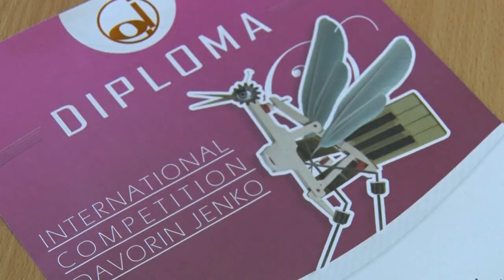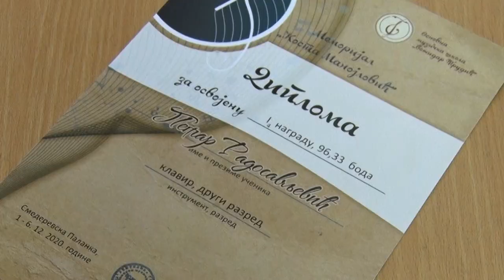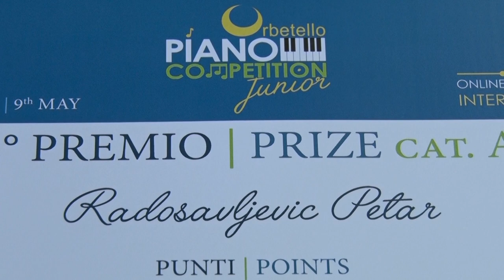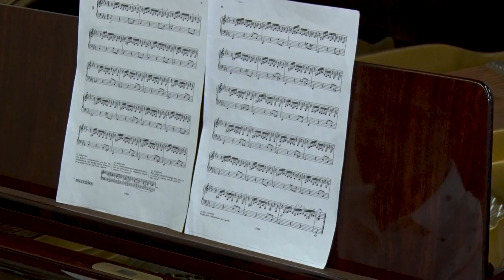Brainz Art - Petar Radosavljević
Petar Radosavljević je briljantan učenik OŠ „Dušan Radović“ u Nišu odlikovan svim peticama, vrhunski talenat za sviranje klavira pokazao je osvojivši prvo mesto na takmičenju „Kosta Manojlović“, gaji veliku ljubav prema crtanju, šampion Međunarodnog festivala „Davorin Jenko“, okićen srebrom na pretižnom svetskom takmičenju „Orbetello“!